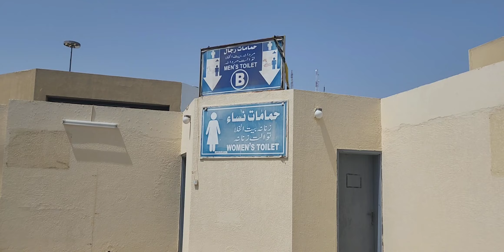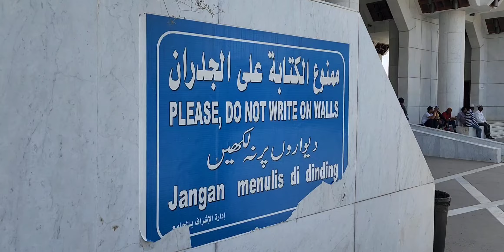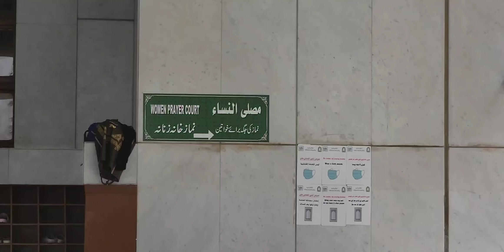Masjid Aa Ayesha 💖 Masha Allah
الحمداللہ بھت عرصے کے بعد مسجد عائشہ پر نماز پڑھنا نصیب ھوا الحمداللہ